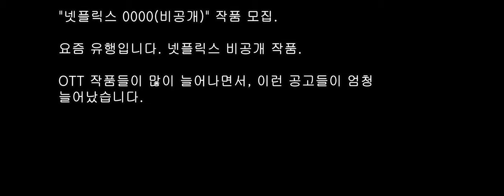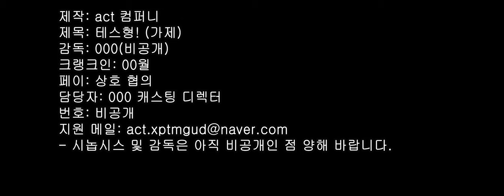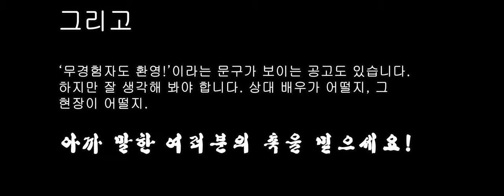필름메이커스 공고 거르는 방법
솔직히 이렇게 안다고 이러한 공고 거르기 힘든게 현실!